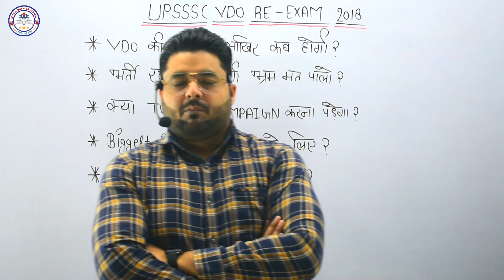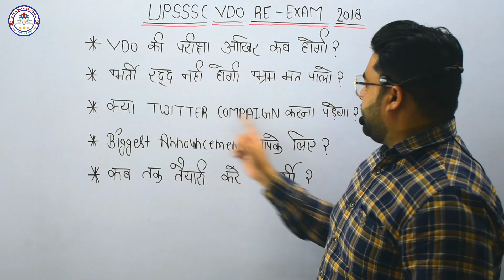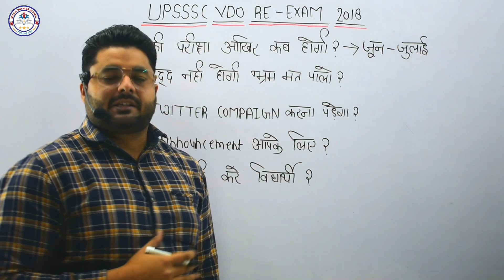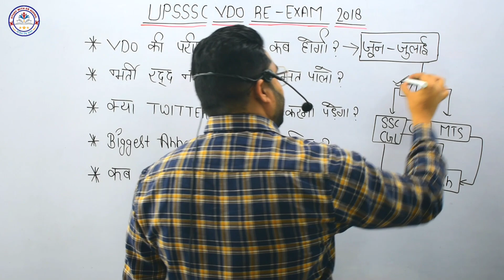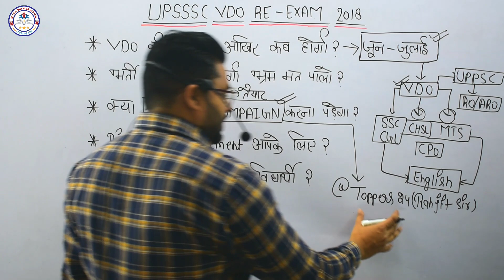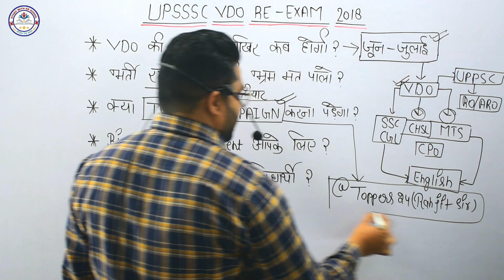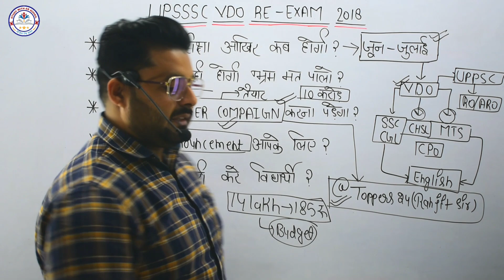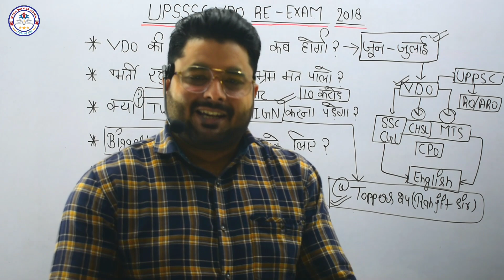UPSSSC VDO RE EXAM EXAM DATE | UPSSSC VDO की परीक्षा कब होगी? | UPSSSC VDO Latest News | Er Suhail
Dosto अगर आपको हमारी video अच्छी लगती है to ज्यादा se ज्यादा share और like कर दिया करें और इस परिवार se ज़रूर jude बेहतरीन तैयारी के लिए ...